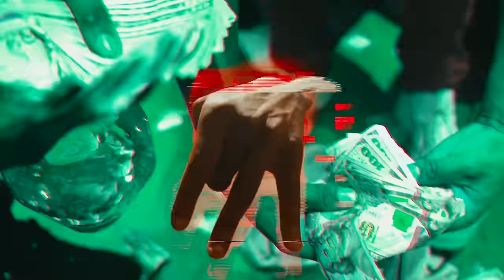CoachDaGhost - “Gooey Sauce” (Official Music Video - WSHH Exclusive)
Exclusive WSHH music video for “Gooey Sauce” by CoachDaGhost.

CoachDaGhost drops his newest visual "Gooey Sauce"